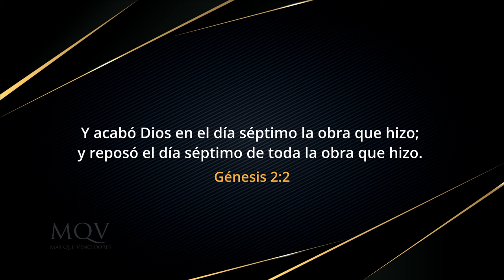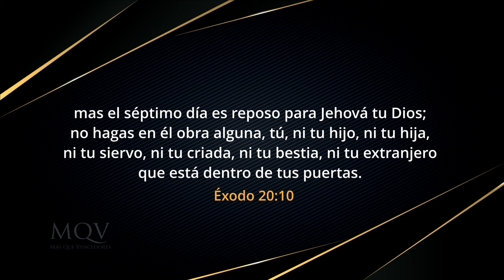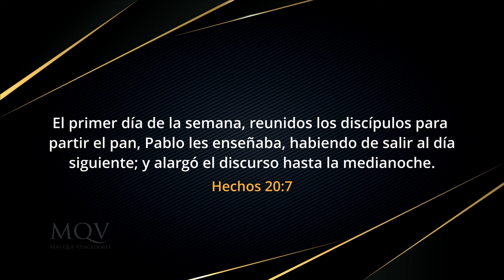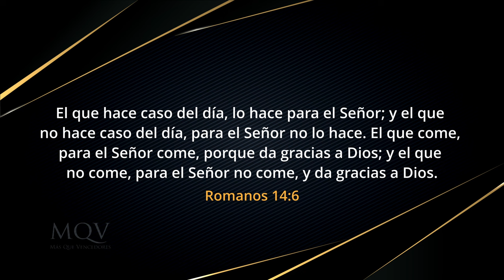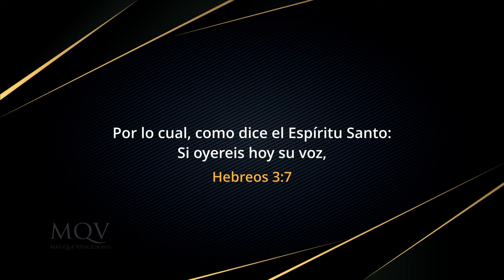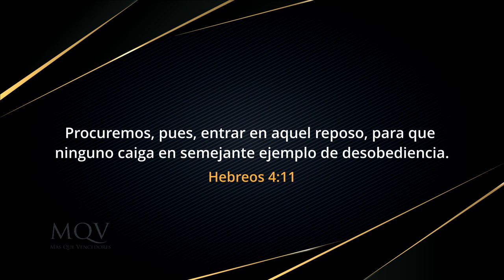TV426 Descansando en Dios (El reposo) - Prédica del pastor Emilio Agüero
Estudiemos acerca de la importancia y el propósito del descanso desde la perspectiva bíblica. ¡Dios quiere que aprendamos a descansar integralmente!